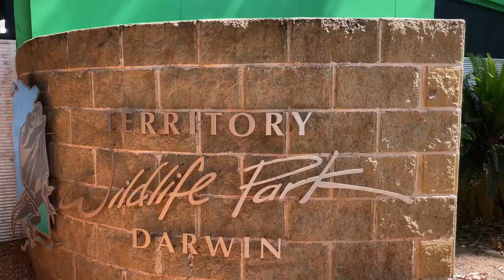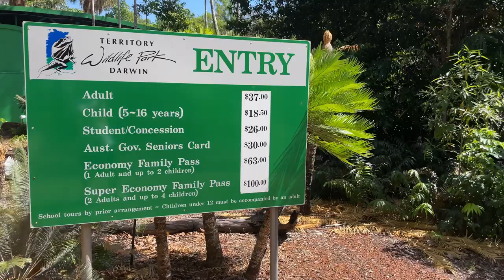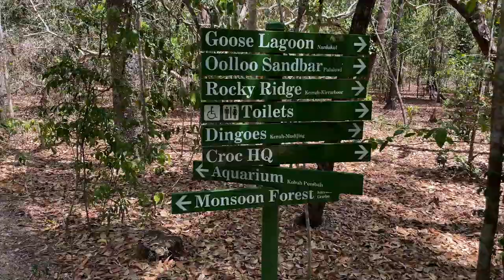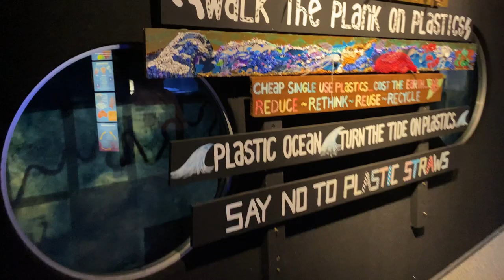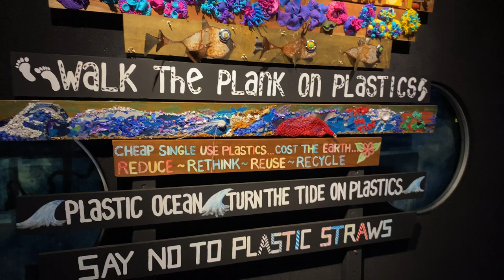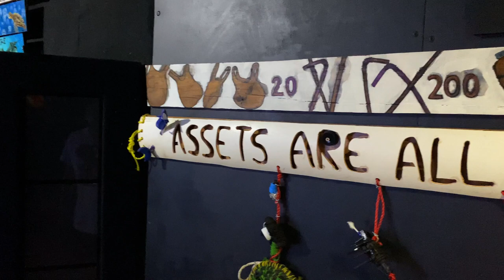Best Place to Visit in Darwin | Territory Wildlife Park | Aquarium Visit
We visited the Territory Wildlife Park which is the Best Place to Visit in Darwin. Territory Wildlife Park is located at Cox Peninsula Rd, Berry Springs Darwin NT. It is 50 km away from Darwin City and takes around 45 minutes to drive.